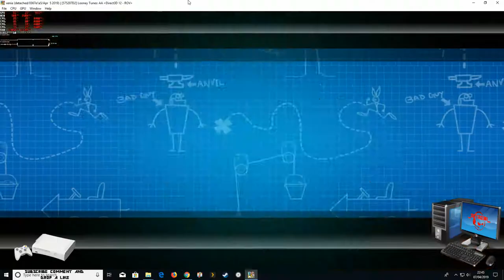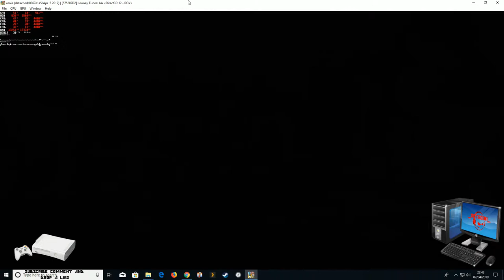LOONY TUNES AA test Xenia XBOX360 i5 3570k GTX 1050 ti